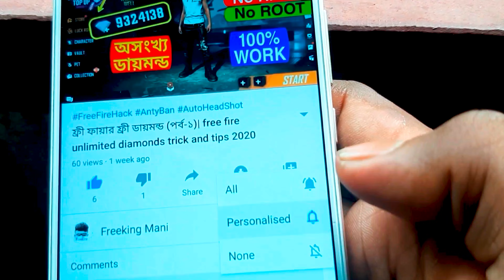নতুন One Tap হেডশট সেটিং 2024 || Headshot Charector Setting 2024 After Update, Free Fire Sensitivity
Hi I'm FreeKing ★ BEST HEADSHOT CHARECTOR SETTINGS AFTER UPDATE || FREE FIRE NEW 200 SENSITIVITY || প্রো হেডশট সেনসিটিভিটি, Ump, Shotgun & Desert Eagle ,
Headshot charector combination,

This video is about free fire new pro SENSITIVITY SETTINGS full details in bangla 2024

নতুন হেডশট সেনসিটিভি সেটিং ২০২৪ | New Headshot Sensitivity Setting 2024 After Update in Free Fire.

Secret Sensitivity For 200 SENSITIVITY ⚙🔒 | Best Headshot Sensitivity | OB44 Sensitivity

VIDEO TOPIC :
1. নতুন হেডশট সেনসিটিভি সেটিং 2024,
Best Headshot Sensitivity | OB44+ Sensitivity

You can USE THIS trick IN YOUR MAIN ID

📽 Editing Software
🛑 filmora 9 pc
🛑 Power Director mobile 2024

1:👉All videos on my channel are for only Educatianal purpose.

2:👉 I expose YouTubers who show wrong practianal in ther videos

3:👉I make pepple a ware about the norms of Free Fire

•MY FREE FIRE ID :-) Mr. FreeKing
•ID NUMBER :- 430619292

Cover topics:-

1. Free fire new Headshot sensitivity
2. Free fire new game sensitivity settings
3. Free fire game best settings for better gameplay
4. Best sensitivity for new player
5. How to play free fire
6. How to become pro in free fire
7. Free fire best sensitivity settings 2024
8. 2023 best settings for Headshot
9. Storm shakti
10. Storm shakti Headshot settings
11. Storm brothers sensitivity settings
12. Pro player sensitivity settings
13. Raisar sensitivity settings
14. Best sensitivity settings for only headshot in free fire
15. Best general sensitivity for Headshot
16. Best red dot settings

free fire me rank push kaise kare 2024
rank push free fire, free fire rank push trick
how to increase movement speed in free fire like raistar
m8n
success gaming
pro player tips
freefire gameplay india

•Device :- oppo reno 5 pro
:- RAM 8GB
:- ROM 128GB
:- DPI 360
free fire rank up fast hindi solo
About: "FreeKing Mani" is a YouTube Channel, Where you will find gaming xu0026 related videos in Bengali, New Video is Posted Everyday.Thanks For Visit.

Best Sensitivity Free Fire After Ob44 Update
Auto Headshot Sensitivity Setting in Free Fire
Top 10 Pro Settings Free Fire After Update
Secret Headshot Sensitivity in Free Fire OB44